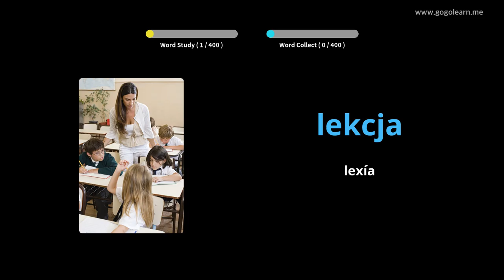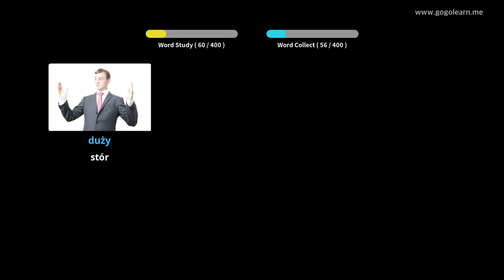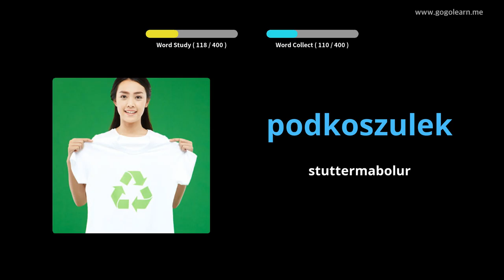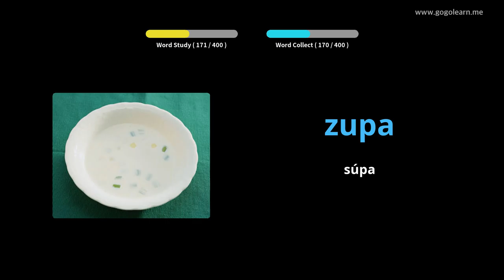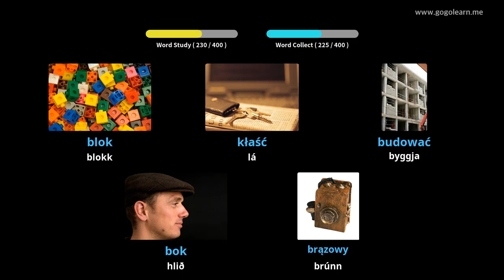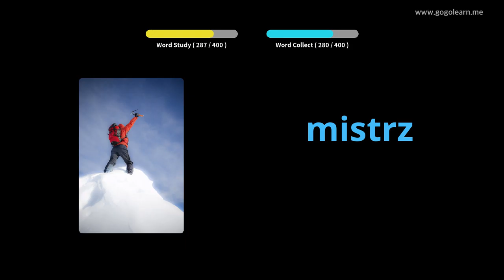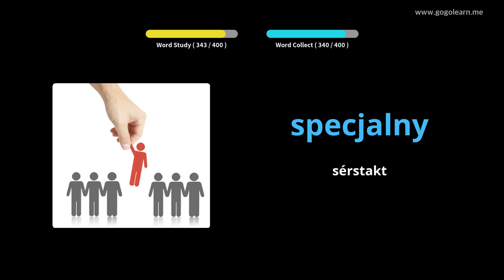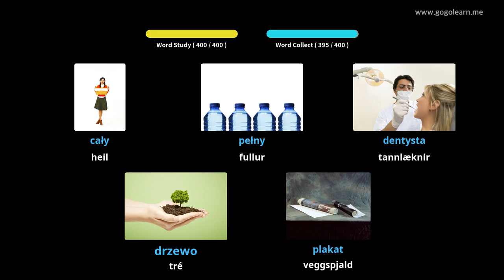Lærðu Pólsku Í Gegnum Myndir |Pólsku Orðaforði Miðskóli 1 | Golearn